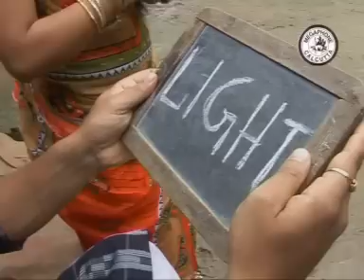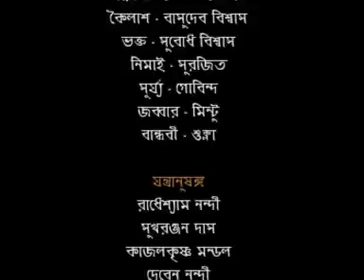ACHAL PAYSA ~ অচল পয়সা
ACHAL PAYSA ~ অচল পয়সা - এক অভিনব সামাজিক নাটক